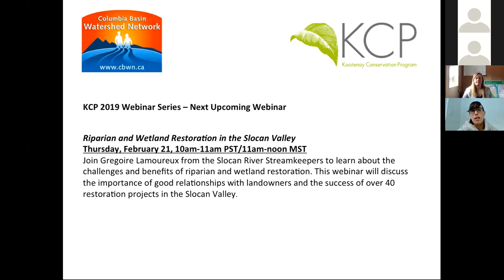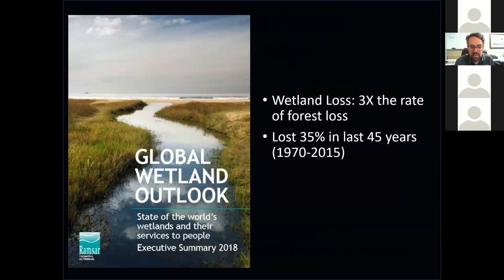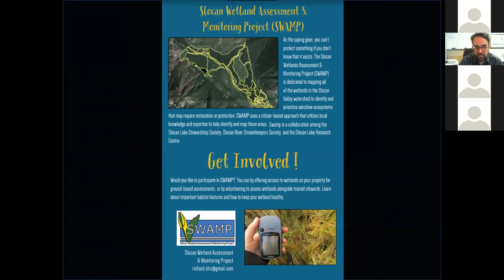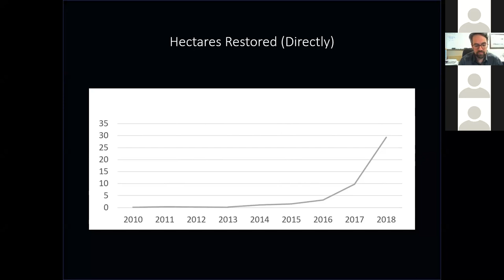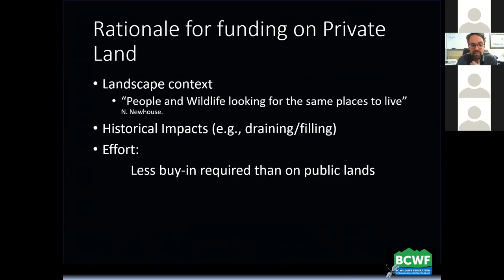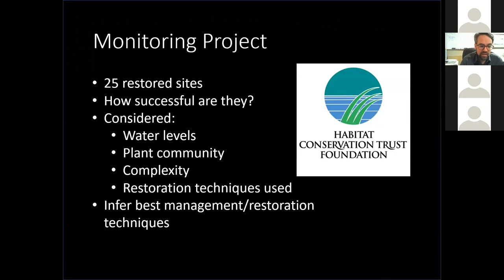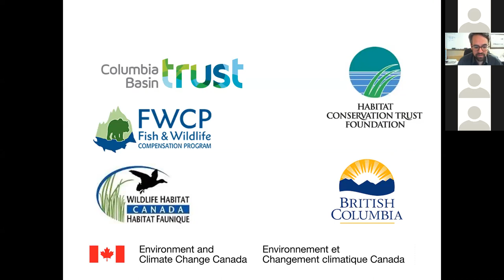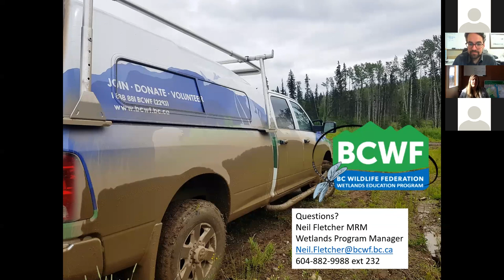Wetland Restoration in the Kootenays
Join Neil Fletcher with the BC Wildlife Federation for the second webinar in the KCP Winter Webinar Series where he will discuss Wetland Restoration in the Kootenays. Wetlands are a critical component of ecosystem conservation for a number of reasons including supporting a variety of species at risk, holding and filtering water, recharging groundwater, and storing carbon. In the Kootenays, many wetlands have been lost due to dam impoundment and land development. This webinar will discuss the importance of wetland restoration, results from a BCWF-led monitoring study of past restoration projects, recent BCWF-led restoration projects in the Kootenays, and ways to get involved in the conservation movement.

This is the second of four webinars that make up the 2019 KCP Winter Webinar Series on the theme of "Conservation in the Context of Climate Change - Restoration in Action."

ORIGINAL AIR DATE: Thursday, February 7, 10am-11am PST/11am-noon MST